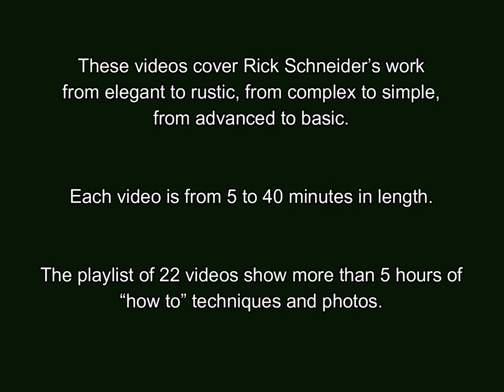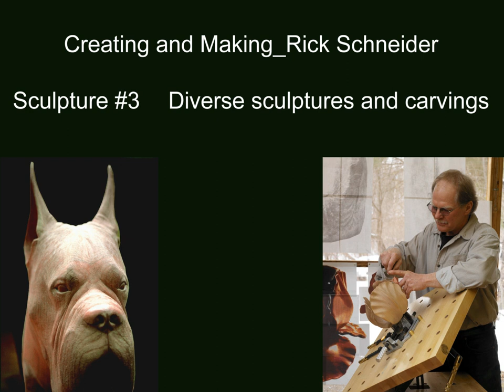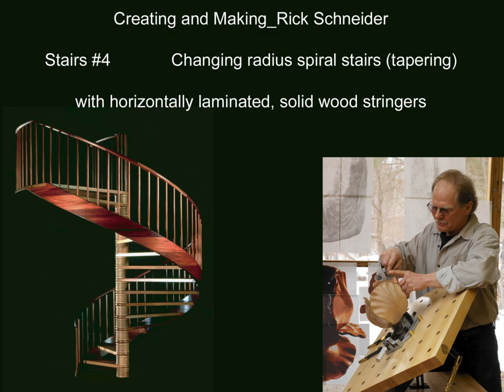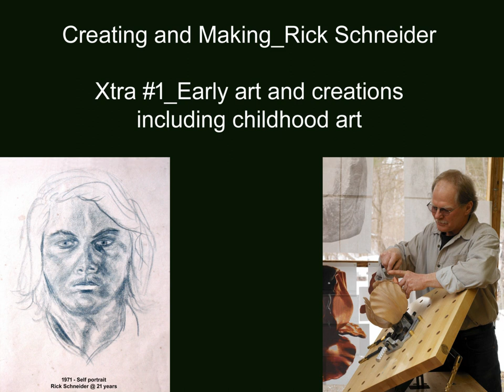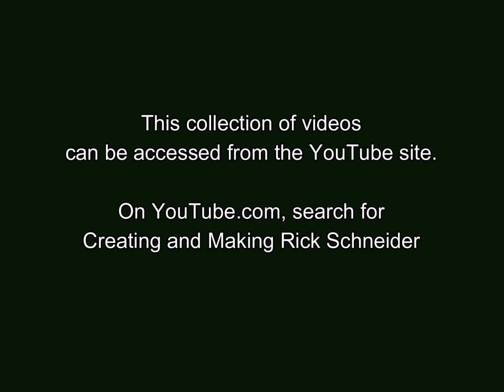Creating and Making Rick Schneider All portfolio #2 Creations arranged by categories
This playlist is a collection of videos of  Rick Schneider’s lifetime portfolio of creations arranged by categories. These videos show completed creations as well as “behind the scenes” photos and videos of projects while they were being made. These videos show many stages and processes, as well as describing some of the “how to” of creating and installation. They show projects in progress, techniques, assemblies, and glue-ups. There are many sequences of sculptures and carvings while they were being formed.

These videos cover Rick Schneider’s work from elegant to rustic, from complex to simple, from advanced to basic.

The 22 videos are from 5 to 40 minutes in length. In total they show more than 5 hours of shop work, “how to” descriptions and photos, installations, and completed creations.

List of the videos from the Creating and Making_Rick Schneider playlist with clickable links to the videos:

Creating and Making_Rick Schneider_All portfolio 2_Creations arranged by categories_ shop work, “how to” descriptions and photos, installations, and completed creations